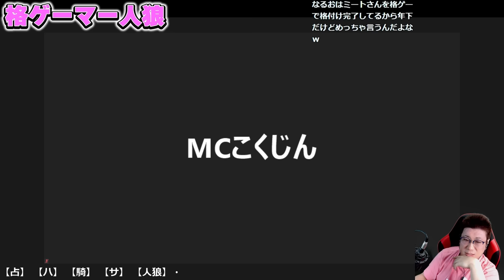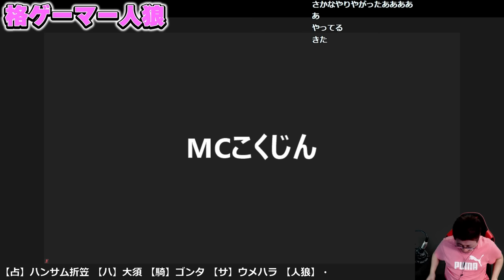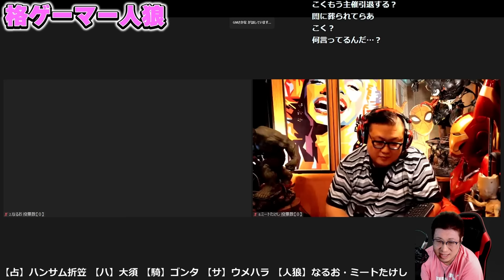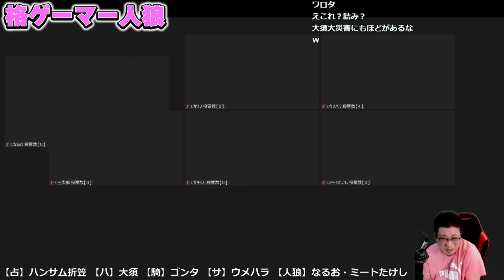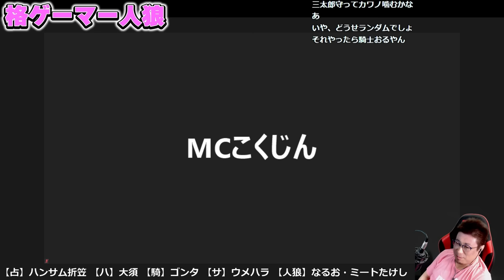【格ゲーマー人狼 41】超神回！格ゲーマー人狼でしかありえない奇跡！謎のウメハラ胃痛ポジｗｗｗｗｗｗ【2戦目】（2021/6/7）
「STREET FIGHTERS」
↓こちらで買えます